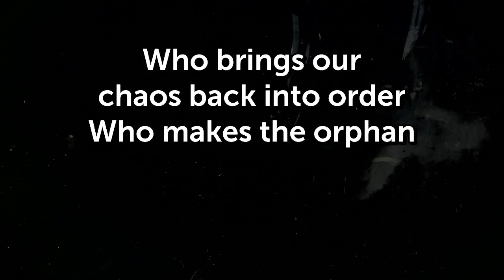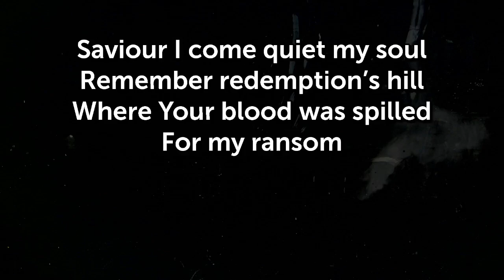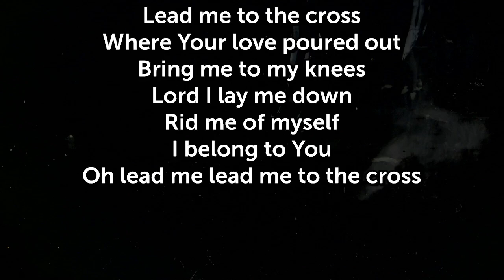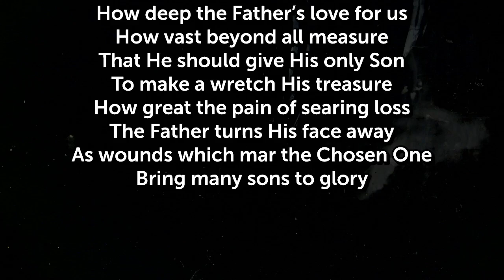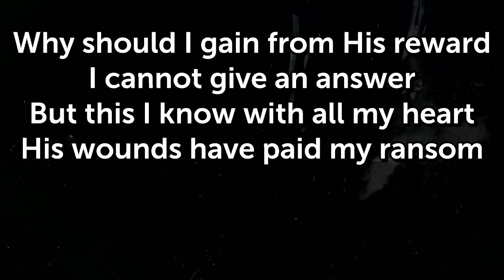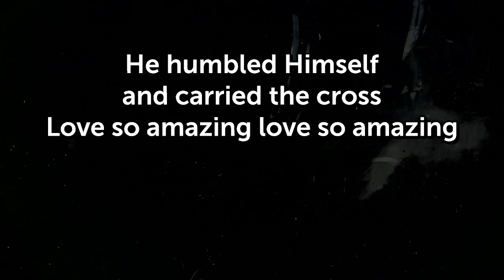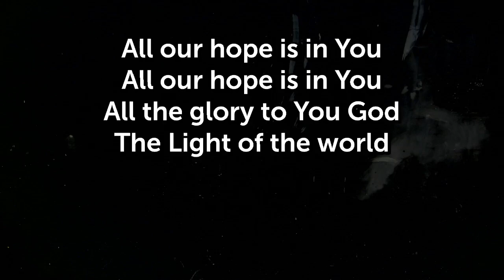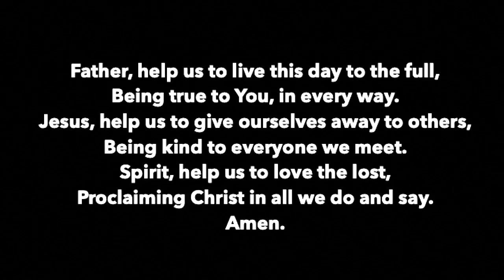Broken: Preparing for Easter; ONE: Our Need | March 5, 2023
The season of Lent is designed to challenge followers of Jesus to consider the implications of Jesus' death. We cannot speak of the life we have in Jesus until we grapple with how it came to us: through His death and resurrection. This series will focus on four times Jesus pointed His disciples to the necessity of His death on the cross. We must accept that OUR NEED was one reason for Jesus' death.